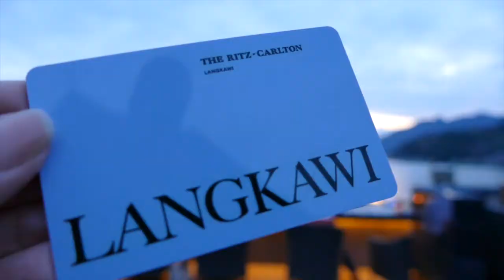Tips 4 New Vloggers | Shooting in Public, Leica V-Lux vs iPhone, Crowds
The very first video I launched was back in 2011 in India during my first hotel review. It was at a Taj property in Bangalore, horrible quality, but because no one else was launching video back then with property reviews it really helped me to have a blog that was different from all the others. In fact, AngelasBangalore.com was India's very 1st luxury travel blog and #1 on Google for 5 years. Since then I slowly starting launching more videos ... this one is my 221st!

I probably should have taken a few classes but over the years I taught myself to vlog, how to edit and do marketing for my videos, and how, to create videos that add value by helping people make real travel and buying decisions.  The biggest improvement came last year when I upgraded to a combo of my iPhone and a new Leica V-Lux (which I bought at YL Camera in Malaysia, they are the best here).  And I focused on improving my editing.

So with that in mind, imagine all the screw ups and fails I've had over the years! In this video I share a few tips on how to get away with shooting in public in almost any situation. How to shoot crowds without offending anyone. When it's best to use a gimbal or selfie stick. And much more!

- Selfie moments:shot on my iPhone using a leather and gold MOMAX Selfie Pro stick

XOXO ~ Angela